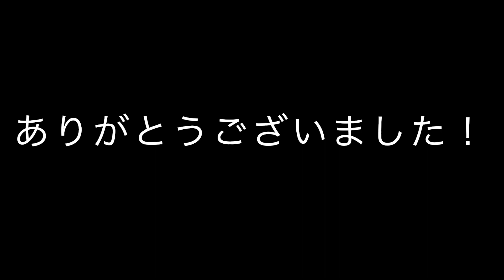癒しの妙高バックカントリー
JUNRINA妙高バックカントリー 2日目

昨日は￼地獄谷パウダー&スキーツーリングを楽しんだので、今日は癒し系で。

昨日からのNew Snowは20cm程度。

適度な深さでスキーがよく走るパウダーだった。

全3回企画した妙高バックカントリー ツアーだったが、JUNRINAのパワー不足で開催できたのは1回だけ。

人数集まらずに中止になったお客様。

ご参加いただいた皆様。

バックカントリー ガイドお客様募集中！

JUNRINA mountain service
バックカントリーガイド/登山ガイド